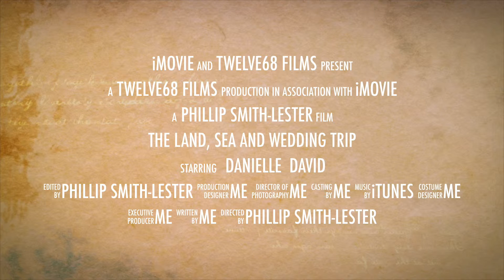The Land, Sea and Wedding Trip - Trailer 3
A trailer my husband made for my sister who is getting married next month.